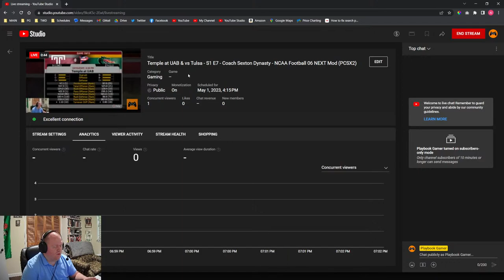Temple at UAB & vs Tulsa - S1 E7 - Coach Sexton Dynasty - NCAA Football 06 NEXT Mod (PCSX2)